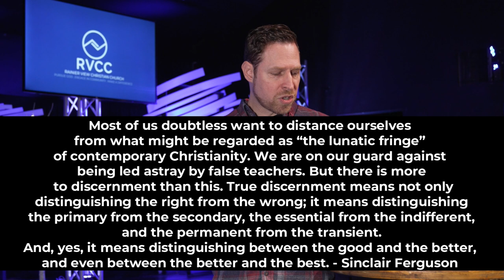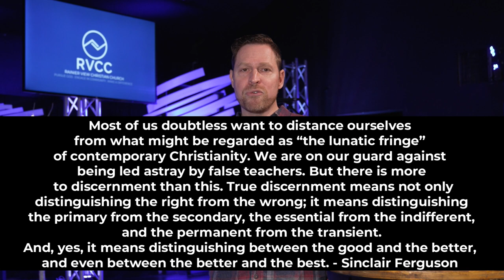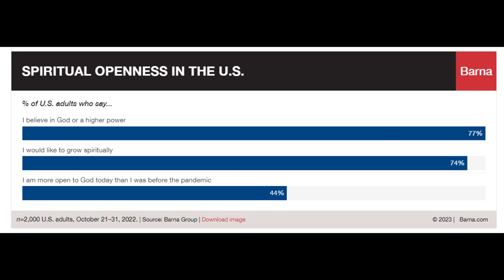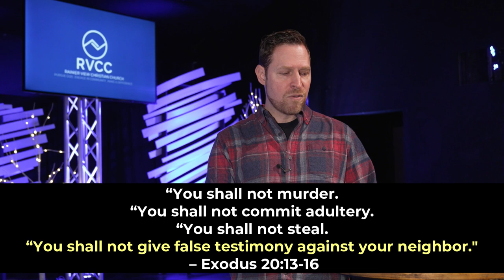Being Dogmatic or Being Discerning | What Matters More | Rainier View Christian Church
Bottom Line: Being open to the truth matters more than the convenience of never being wrong.

Key Passages: Exodus 20:16; Proverbs 12:19; Ephesians 4:25

Find our times & locations to visit us in person or online at ⁠⁠
Interested in understanding more about what it means to have a relationship with Jesus?
Be a part of supporting this ministry and our community at ⁠⁠